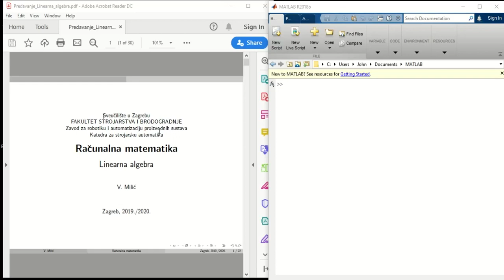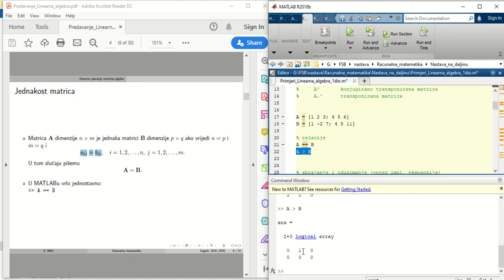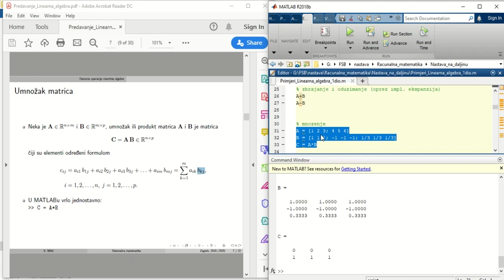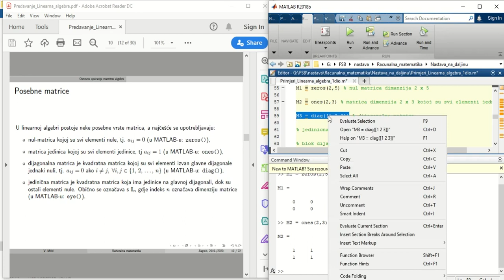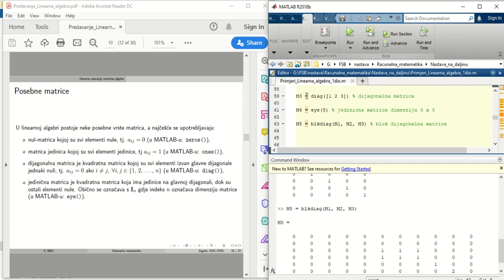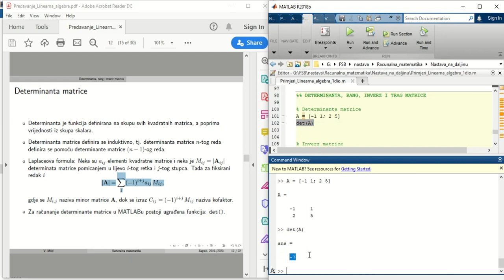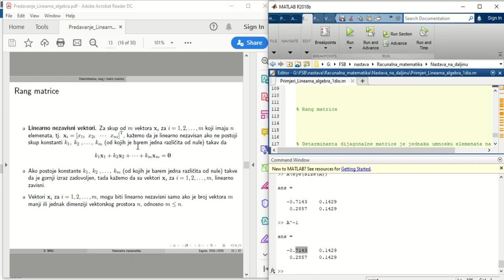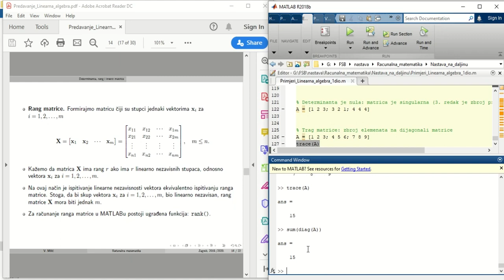FSB Računalna matematika: Linearna algebra (1. dio)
Računalna matematika: Linearna algebra (1. dio)
Primjeri u MATLAB-u